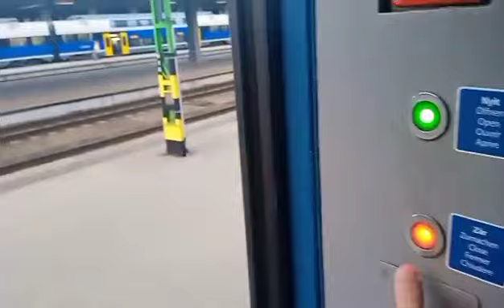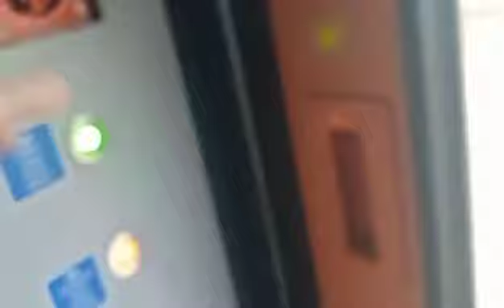Vasúti személykocsik 2. rész (Fecske Bhv).